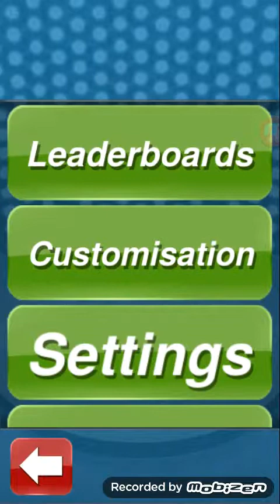CURLING Android Game Play & Io.s